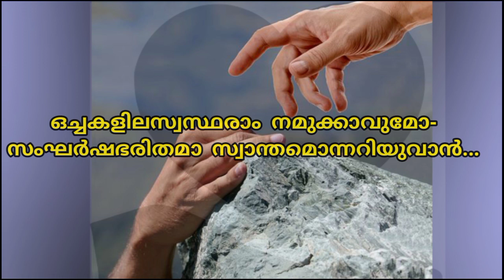Kavitha/കവിത /ബധിരവ്യഥകൾ /Manjula Sivadas